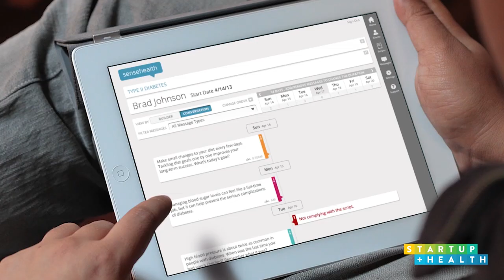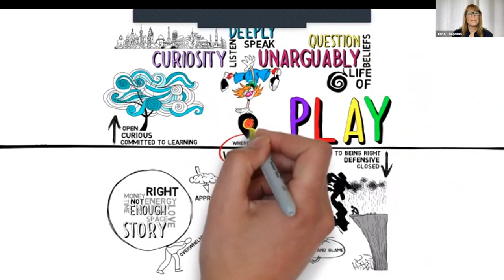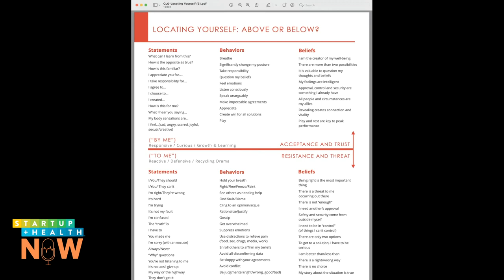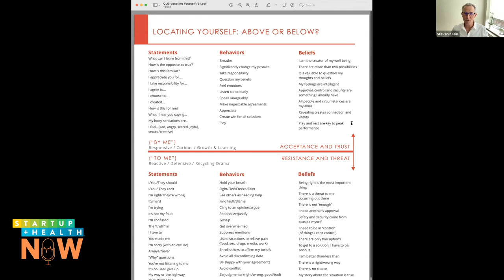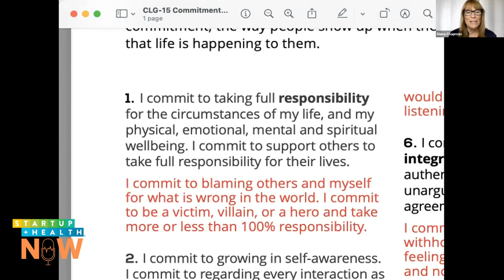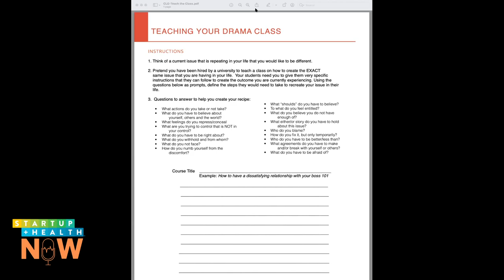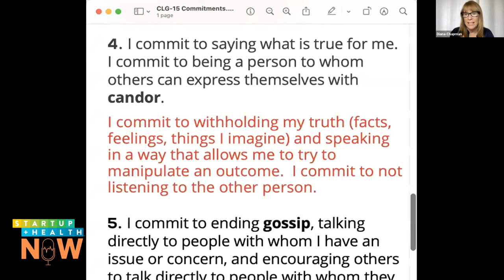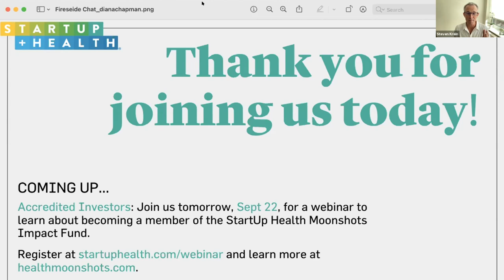How to Become a More Conscious Leader With Diana Chapman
We recently spoke with Diana Chapman, the author of 'The 15 Commitments of Conscious Leadership: A New Paradigm for Sustainable Success.' Diana talks about why mindset and conscious leadership are critical in achieving health moonshots and the fifteen commitments Diana has distilled from decades of work with CEOs and other leaders.